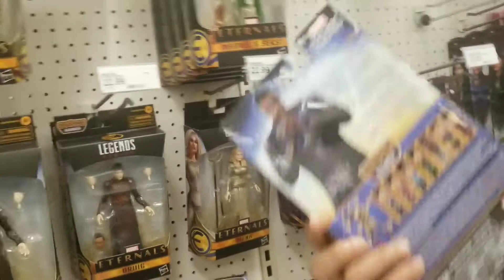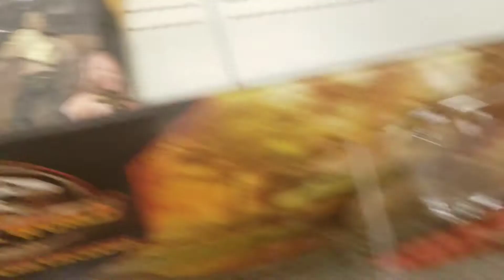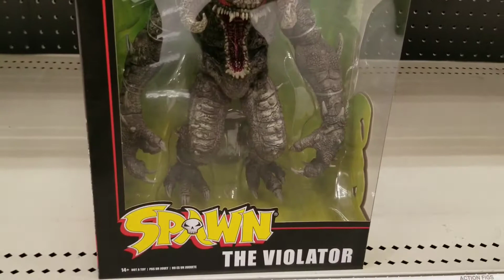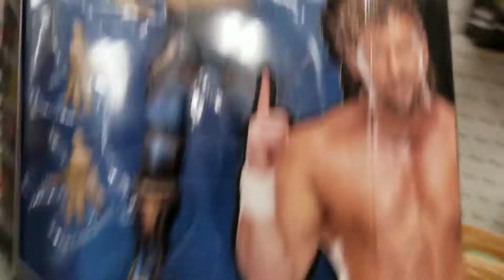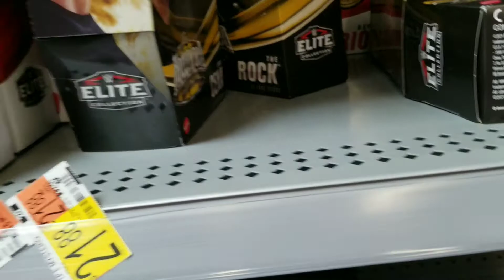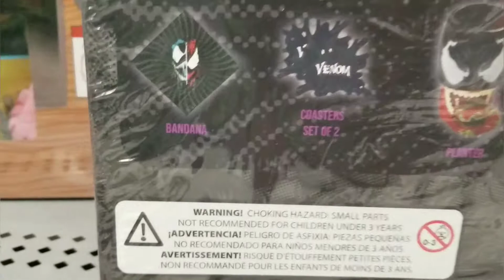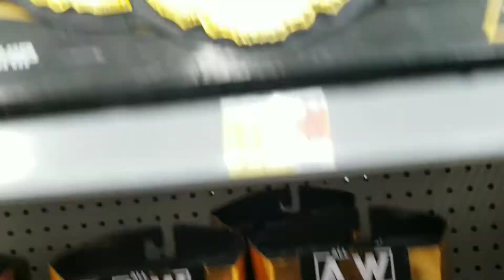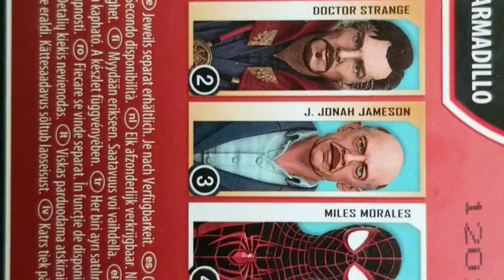The Hunt Episode 19, Marvel Legends Heist Day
been awhile but a very epic hunt today. check it out